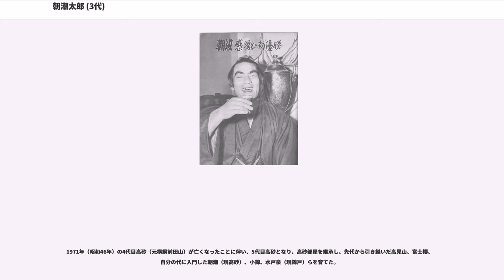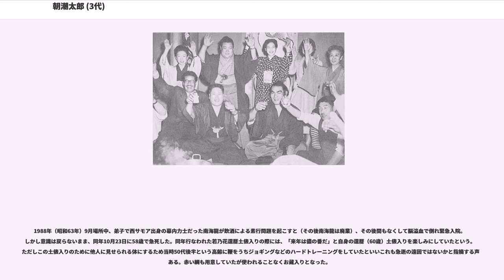朝潮太郎 (3代)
朝潮 太郎（あさしお たろう、1929年（昭和4年）11月13日 - 1988年（昭和63年）10月23日）は、本名・米川 文敏、鹿児島県徳之島出身（出生地は兵庫県武庫郡、現在の神戸市）で、高砂部屋に所属していた大相撲第46代横綱。現役時代の体格は身長189cm、体重145kg。得意技は左四つ、寄り。

1948年（昭和23年）10月場所、本名の米川で初土俵。当時奄美は米軍の占領下にあったので兵庫県の親戚、大沢徳城を頼って貨物船に忍び込み密航、奄美が返還されるまで兵庫県（神戸）出身と番付に書かれていた。力士となってから故郷奄美の返還運動にも参加し奄美返還後は鹿児島県出身と書かれた。濃い胸毛と太い眉毛で人気を博し、当時は"一に朝潮、二に長嶋、三に三島由紀夫"と胸毛の濃い著名人を謳うフレーズが聞かれた。東宝映画『日本誕生』に手力男命の役で出演したり、週刊少年マガジン創刊号の表紙も飾った。大阪場所で強く、「大阪太郎」と呼ばれた横綱だった。優勝は5回あるがそのうち4回が大阪（あと1回は九州）、横綱昇進を決めたのも大阪だった。左ハズ、右上手で挟み付けるように攻めた時の強さは特筆すべきものがあり、期待通りの出世を遂げた。

入門に際して前田山は「6尺1寸、29貫の大男がいるので、指導する気があったら君が連れに来い」と米川を紹介されたといい、入門時には逸材が入ったと記者クラブが大騒ぎであったと伝わるが、半ズボンに進駐軍のセーターといういでたちをしていたため初めて米川を見た前田山は米川がそれほど大きくないと錯覚したという。しかし当時としては異例の巨体であったため、相撲界隈では「100年に1度の巨体」と評された。当時立派な服など持っていなかった米川に4代高砂は、色は焼けているが比較的立派な服を譲り、密入国者であり配給を受けられない米川にヤミ米を買って食べさせた。しかし物資に恵まれない時代に特別扱いを受けていた米川を僻む者も少なくなかったという。当時の奄美大島の力士に共通していた弱点として下半身が脆く、前田山は志村正順との対談で「大体、私のほうへは奄美からたくさん青年がきてますが、向こうの者は全部腰から下がいけないんですね。食べ物の関係かなんか知りませんが」「結局足の訓練が足らない。歩かないんだ。まあ毒ヘビのハブがおるからと思うて、歩かないのかもしれないけど(笑)」と呟いていた。そのため、前田山は多い日では4時間も米川に四股を踏ませ、東冨士と稽古を行わせた。前田山が現役であったころは自ら胸を出した。

1951年（昭和26年）1月場所、年6場所制実施（1958年）以前では羽黒山に並ぶ、序ノ口から所要7場所の最速で新入幕を果たす。1952年（昭和27年）9月場所は4日目に羽黒山、9日目に千代の山を初顔で破り、10勝5敗と二桁勝利を挙げて初の殊勲賞を受賞した。翌1953年（昭和28年）1月場所で小結を通り越して新三役（関脇）に昇進して11勝4敗の好成績を挙げ、2回目の殊勲賞を受賞した。入門当初から世話になり積極的に稽古をつけてくれた東富士の引退により1度は低迷して平幕に下がるが1956年（昭和31年）3月場所関脇で12勝3敗の成績で大関・若ノ花、平幕の前頭15枚目・若羽黒との決定戦に進出。下馬評は当然、大関の若ノ花有利だったがこれに勝って初優勝を果たした。その優勝決定巴戦の取組では左四つに組みとめた朝潮が盤石の形となり、最後はうっちゃりに来る若ノ花をがぶって寄り倒し。続く格下の若羽黒も一蹴した。これは昭和生まれの力士の初めての幕内優勝でもあった。

翌5月場所に大関昇進を賭けたが8勝7敗で失敗に終わった。しかし1957年（昭和32年）3月場所は初日から12連勝し、史上初の横綱大関総なめ（同じ高砂一門の松登と休場した吉葉山を除く）の快挙を成し遂げ、13勝2敗で2回目の優勝を果たし、場所後大関に昇進した。1958年（昭和33年）3月場所も13勝2敗の成績で関脇・琴ヶ濵との決定戦を制して優勝し大阪場所3連覇、大阪太郎の名を定着させた。同年11月場所は14勝1敗の成績で4回目の優勝。この場所千秋楽の若乃花との相星対決では朝潮が突っ張りから素早く左四つに組み止めて先に上手を引き、有利な体勢から再三寄り立て、若乃花が残すと朝潮は右上手投げから頭を付け、左をハズにあてて必死に寄り切った。1959年（昭和34年）3月場所は優勝こ...